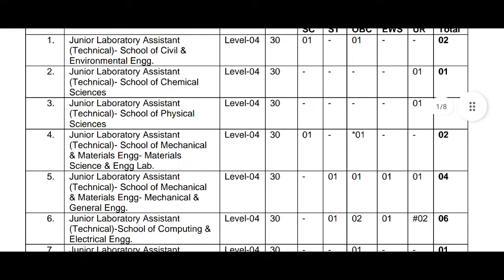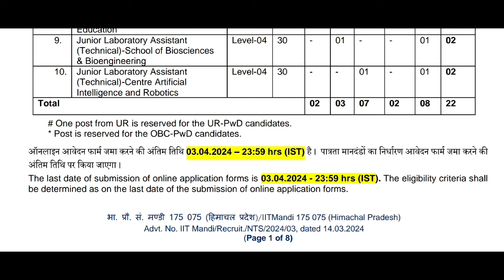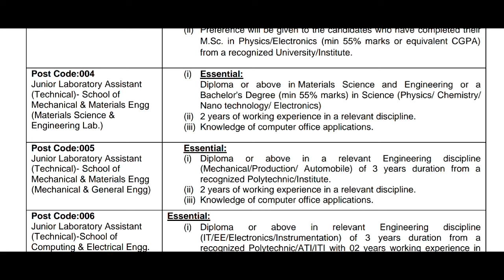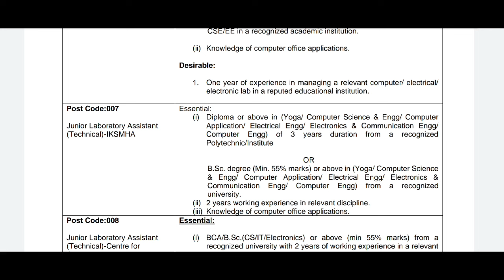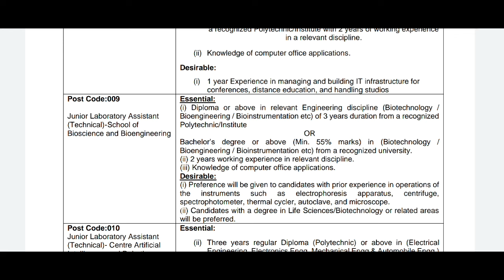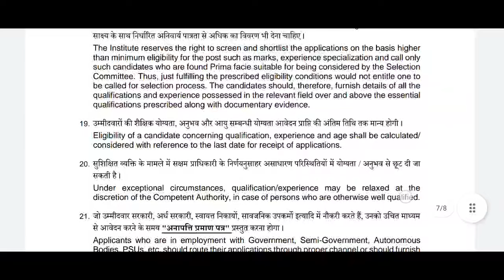Latest Govt job in HP 2024।। IIT Mandi Recuritment 2024।। HP Govt Job Updates 2024।।HP Job Alert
Himachal Forever.